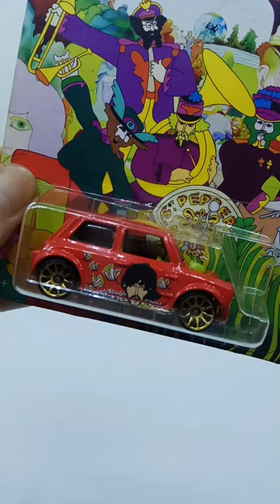MORRIS MINI COOPER The Beatles Yellow Submarine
The Morris Mini Cooper is a Hot Wheels casting designed by Phil Riehlman based on the the 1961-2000 Austin and Morris Mini Cooper, a performance version of BMC’s Mini. The Mini Cooper debuted in the 2000 First Editions 30 of 36. Since then it has also been given the names Morris Cooper, Morris Mini, and (inaccurately) Morris Minor. With some models, the top of the body is able to pop off.

The MORRIS MINI has come out in the following 1/64 scale versions:
Year : 2016
Series : The Beatles Yellow Submarine 4/6
Color : Red
Tampo : Four Beatles on one side, George Harrison solo on the other. Butterflies & Flowers.
Base Color / Type : Gold Chrome / Plastic
Wheel : Gold Chrome 10SP

The Beatles were an English rock band, formed in Liverpool in 1960, that comprised John Lennon, Paul McCartney, George Harrison and Ringo Starr. They are regarded as the most influential band of all time[1] and were integral to the development of 1960s counterculture and popular music's recognition as an art form.[2] Rooted in skiffle, beat, and 1950s rock 'n' roll, their sound incorporated elements of classical music and traditional pop in innovative ways; the band also explored music styles ranging from folk and Indian music to psychedelia and hard rock. As pioneers in recording, songwriting and artistic presentation, the Beatles revolutionised many aspects of the music industry and were often publicised as leaders of the era's youth and sociocultural movements.

Yellow Submarine is the tenth studio album by English rock band the Beatles, released on 13 January 1969 in the United States and on 17 January in the United Kingdom. It is the soundtrack to the animated film of the same name, which premiered in London in July 1968. The album contains six songs by the Beatles, including four new songs and the previously released "Yellow Submarine" and "All You Need Is Love". The remainder of the album is a re-recording of the film's orchestral soundtrack by the band's producer, George Martin.

The Mini is a small, two-door, four-seat car, developed as ADO15, and produced by the British Motor Corporation (BMC) and its successors, from 1959 until 2000. Minus a brief hiatus, original Minis were built for four decades and sold during six, from the last year of the 1950s into the last year of the 20th century, over a single generation, as fastbacks, estates, and convertibles.

The original Mini is considered an icon of 1960s British popular culture. Its space-saving transverse engine and front-wheel drive layout – allowing 80% of the area of the car's floorpan to be used for passengers and luggage – influenced a generation of car makers. In 1999, the Mini was voted the second-most influential car of the 20th century, behind the Ford Model T, and ahead of the Citroën DS and Volkswagen Beetle. The front-wheel-drive, transverse-engine layout were used in many other "supermini" style car designs such as Honda N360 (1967), Nissan Cherry (1970), and Fiat 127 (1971). The layout was also adapted for larger subcompact designs.

The performance versions, the Mini Cooper and Cooper "S", were successful as both race and rally cars, winning the Monte Carlo Rally in 1964, 1965, and 1967. In 1966, the first-placed Mini (along with nine other cars) was disqualified after the finish, under a controversial decision that the car's headlights were against the rules.

In August 1959, the Mini was marketed under the Austin and Morris names, as the Austin Seven and Morris Mini-Minor.[21] The Austin Seven was renamed Austin Mini in January 1962and Mini became a marque in its own right in 1969. In 1980, it once again became the Austin Mini, and in 1988, just "Mini" (although the "Rover" badge was applied on some models exported to Japan).

Hot Wheels is an American brand of scale model cars introduced by American toymaker Mattel in 1968. It was the primary competitor of Matchbox until 1997, when Mattel bought Tyco Toys, then owner of Matchbox.

Many automobile manufacturers have since licensed Hot Wheels to make scale models of their cars, allowing the use of original design blueprints and detailing. Although Hot Wheels were originally intended to be for children and young adults, they have become popular with adult collectors, for whom limited edition models are now made available. ~Wikipedia